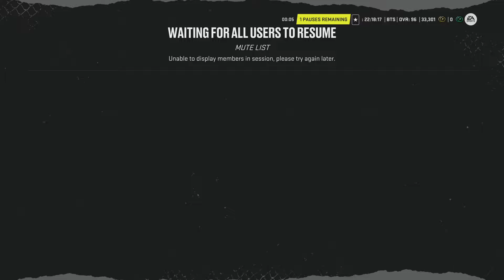NHL 22 Stay Mad Dork